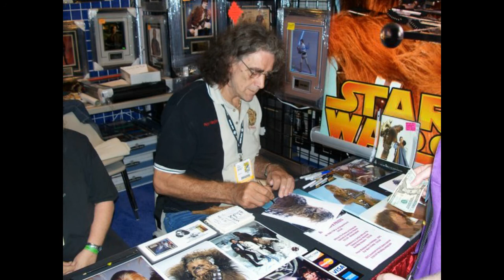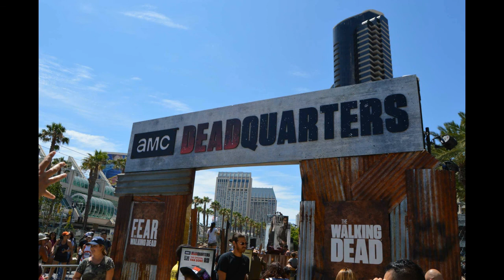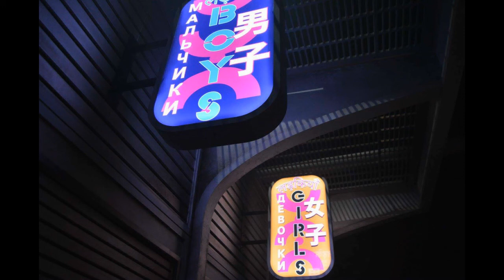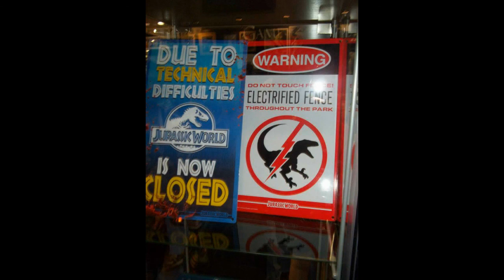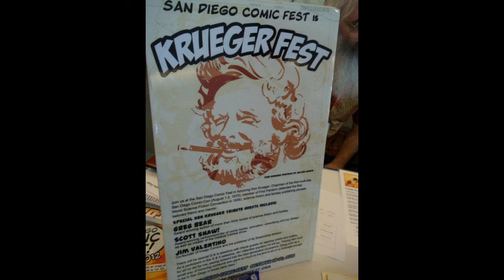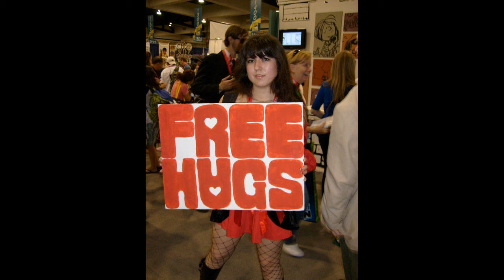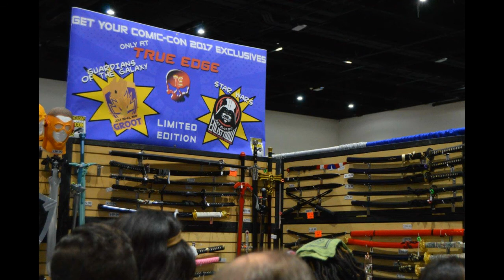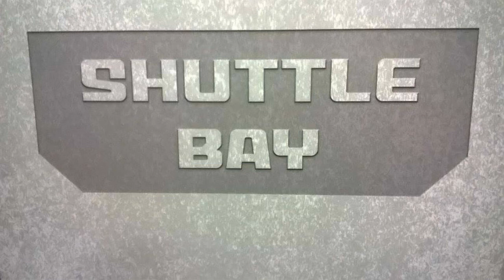2020 San Diego Comic Con - Tribute Slideshow by Ed Cormier - with Music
San Diego Comic Con 2020 - A very fitting three hour long tribute slideshow that I made last week with pictures that I took from 2007 to 2019. Now, with an amazing full audio soundtrack of fun music from the classical archives of Youtube and some other new artists. It's got everything you love about Comic Con without having to worry about social distancing. Click now and be transported to that happy place...
San Diego Comic Con

A special "Thank you" to my friends Richard Alf, Greg Koudoulian, Mike Towry, Clayton A. Moore, Barry Short, Ramon de Diego, and Jackie Estrada for making it possible to be there. You are the best! ❤️